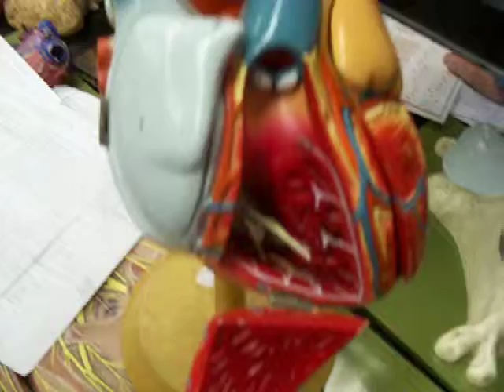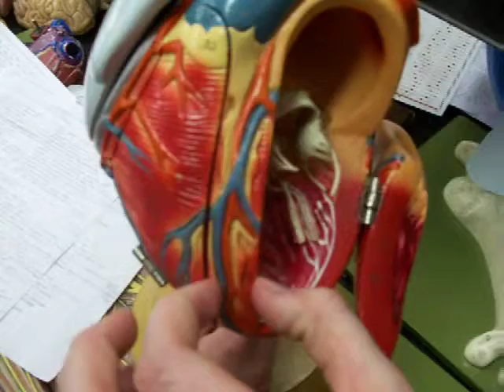Anatomy of the Heart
from lab